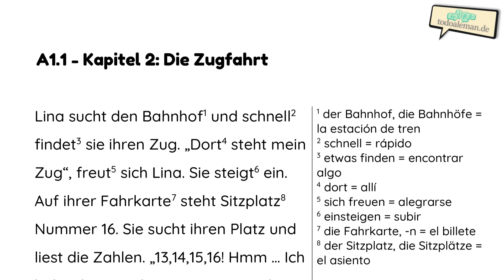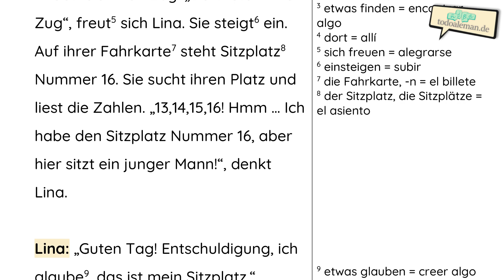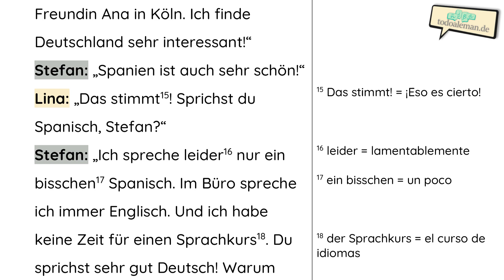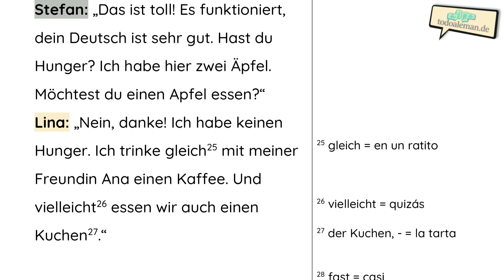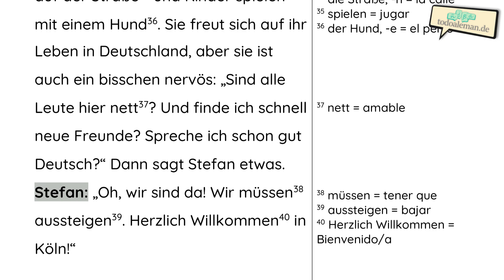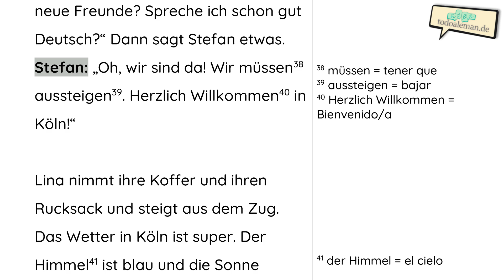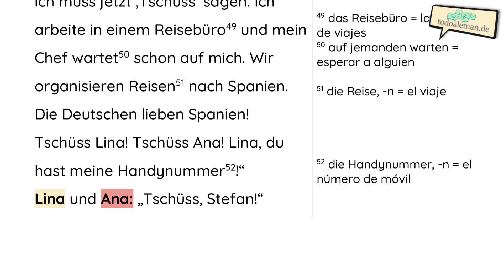Audiolibro para Aprender Alemán, Principiantes A1.1 - Capítulo 2 🎓✨: Lina ist neu in Deutschland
¡Mejora tu alemán fácil y rápido con el método único de Todoalemán 🎓🏆! Te enseñaremos la gramática de forma que la entenderás, ¡garantizado! Hablamos alemán y español y te revelamos nuestros mejores trucos con los que nuestros alumnos todoalemanes ya han podido dominar la gramática. Con nuestros innovadores cursos de alemán podrás hacer realidad tu sueño de hablar alemán de forma correcta y fluida. ¡Creemos en ti y te ayudaremos a conseguirlo ✨!

👉 Apúntate a nuestros cursos que ya han ayudado a miles de hispanohablantes en nuestra página web

¡Bienvenido a "Lina ist neu in Deutschland" (= Lina es nueva en Alemania) 👋! Este audiolibro cuenta con 26 episodios en los que puedes unirte a Lina en su viaje mientras ella aprende alemán desde el nivel A1.1 hasta el B1.2. En los primeros episodios, hablamos muy despacio y solo usamos gramática y vocabulario del nivel A1.1. Luego, aumentaremos el nivel de dificultad de episodio a episodio y usaremos la gramática y el vocabulario de los siguientes niveles: A1.2, A2.1, A2.2, B1.1 y B1.2 ✅.

Este audiolibro es el recurso perfecto para mejorar tu comprensión oral 🎧 y lectora 📋, así como para construir una base sólida de vocabulario. Incluye muchos diálogos con valiosas frases y expresiones que ya podrás usar en tu próxima conversación en alemán. En tu viaje con Lina, también conocerás Alemania y sus tradiciones y cultura. „Lina ist neu in Deutschland“ hará que aprender alemán sea emocionante y fascinante: al final de cada capítulo estarás deseando saber qué sucederá a continuación en la vida de Lina. Esperamos que disfrutes al máximo este audiolibro único ☺️.

Lina es una joven española que viaja a Alemania para encontrarse con su amiga Ana. Al principio solo quería quedarse tres meses para mejorar su alemán, pero luego se enamora de las tradiciones, la cultura y la forma de vida de Alemania. Decide quedarse más tiempo y tiene que superar los desafíos de la vida cotidiana, como encontrar un apartamento o encontrar un nuevo trabajo. Afortunadamente, Ana, quien se ha convertido en su mejor amiga, la apoya en su camino y juntas viven muchas aventuras 🚀. En el tren del aeropuerto al apartamento de Ana, Lina conoce a Stefan, que trabaja para una agencia de viajes. Se mantienen en contacto y surge una nueva amistad...

¡Únete a Lina en su viaje y mejora significativamente tu alemán en el camino 💡!